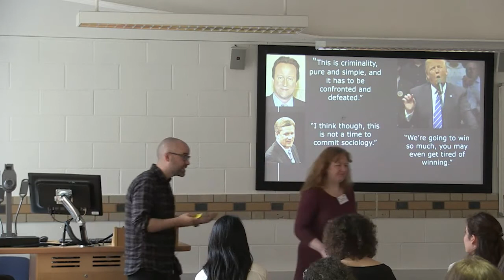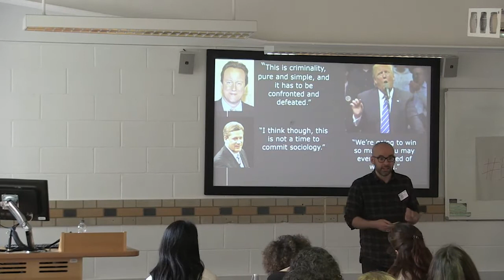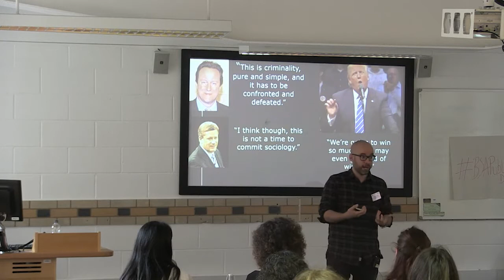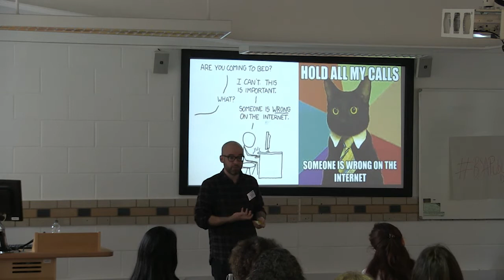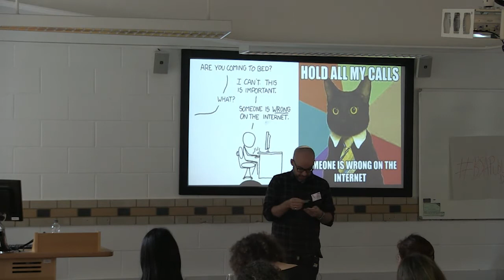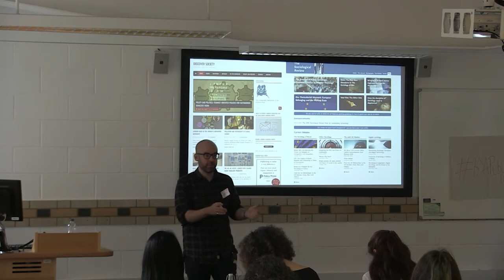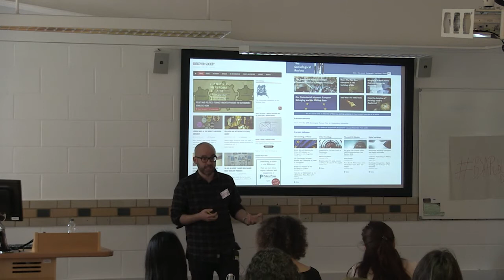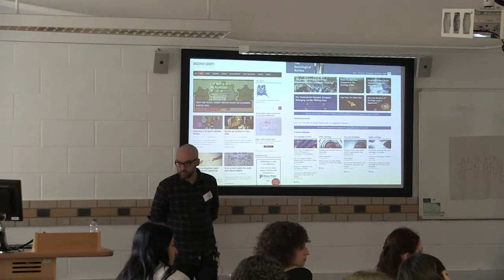Mark Carrigan, Keynote at BSA Public sociology and the role of the researcher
Mark Carrigan's keynote talk "What does it mean to be a public sociologist in the era of @realDonaldTrump?" at the BSA Postgraduate Forum regional event, Public sociology and the role of the researcher: engagement, communication and academic activism, at De Montfort University on 29 March 2017.